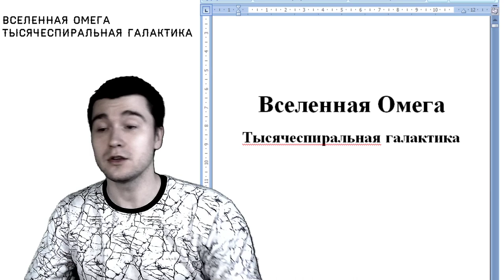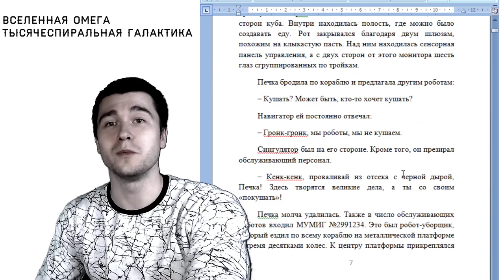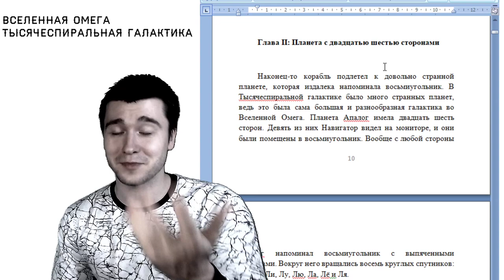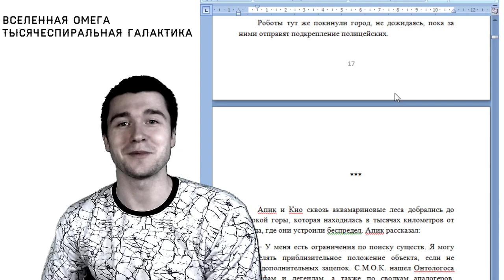Презентация книги: Вселенная Омега: Тысячеспиральная галактика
Вселенная Омега: Тысячеспиральная галактика

Жанр: Философская фантастика
Объем: 10 авторских листов.
Целевая аудитория: Любители интеллектуальной литературы, приключений и философии.
Название серии: Вселенная Омега.
Год написания: 2019.
Порядковый номер: 41.
Место действия: Тысячеспиральная галактика.

Аннотация

Вселенная Омега - уникальный фантастически-философский эксперимент, в котором автор занимается построением собственной вселенной, включающей в себя огромное количество галактик и планет. На протяжении всего путешествия герои посетят семь галактик и пятьдесят шесть планет.

Характерные черты Вселенной Омега:

1. Отсутствие людей (ведь нелепо думать, что люди существуют во всех галактиках и вселенных);
2. Обилие всевозможных видов, в том числе, разумных;
3. Разнообразны планеты, отличающиеся формой, цветом неба, и т.д.;
4.  Многочисленные культуры с разной философией.

О романе:

Герои отправляются на поиски могущественного онтоса Капеллы в Тысячеспиральной галактике, параллельно собирая полноценную команду. Онтологос, Эстетикус, Критикус, Этикос, Эпистемологос, Агностикус, Тэмпорос и Алхио бросают вызов целой Вселенной, в которой и помимо них есть множество путешественников, идущих к той же самой цели. Все команды путешественников мотивированны бессмертием, обещанным Создателями.

О галактике:

Тысячеспиральная галактика состоит из тысячи спиралей. В ней находится невероятное количество разнообразных планет, отличающихся друг от друга по форме. Здесь живет больше всего видов разумных существ.